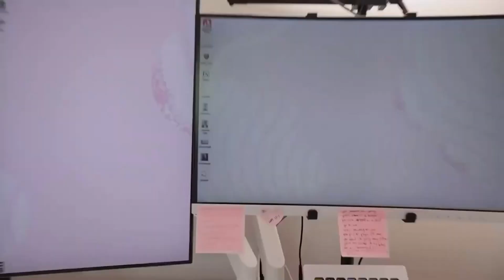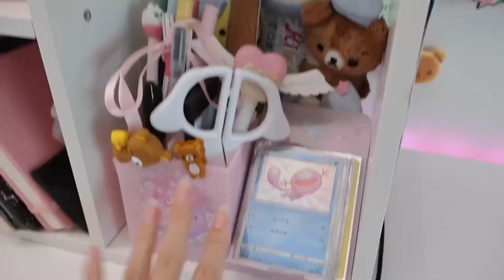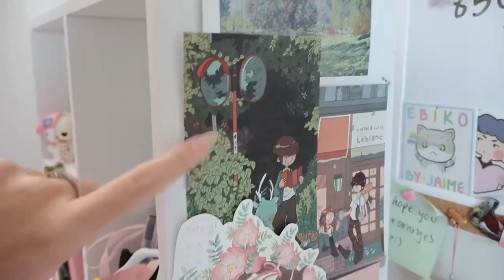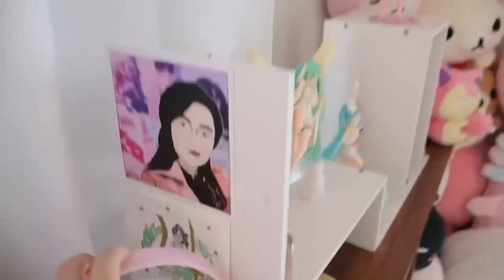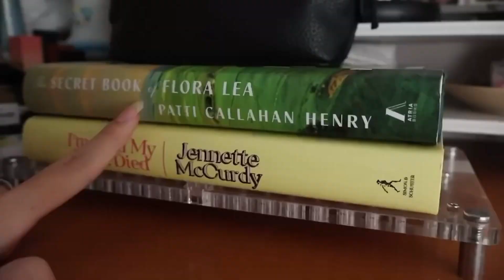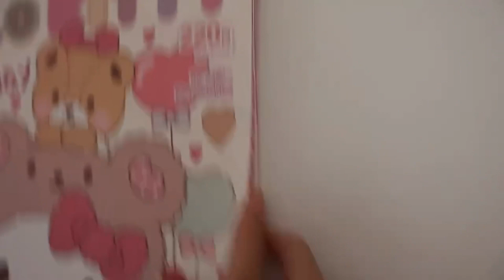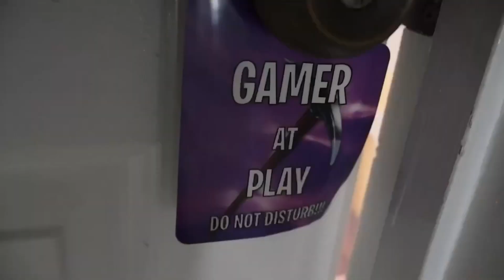Room Tour + PC Setup Reverse